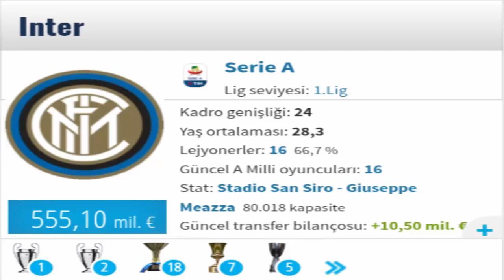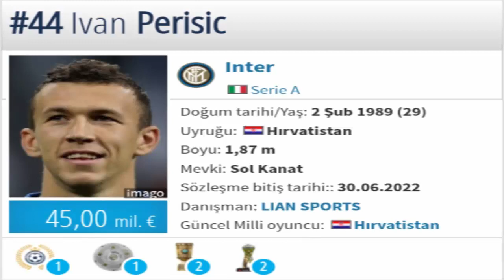İNTER 2018|2019 KADROSU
İnter 2018|2019 Kadro Analizi